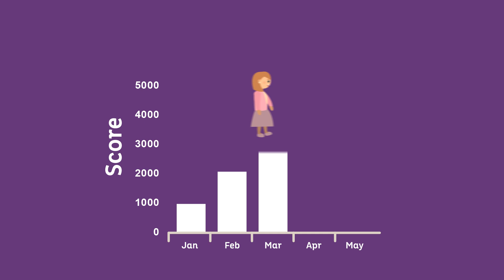MentalUP - Brain Training Exercises and Games For Children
Discover your potential with MentalUP !

MentalUP is an online & mobile gamified, adaptive and scientific brain training app for 6 - 15 years old children.

MentalUP contains 60+ scientific and gamified exercises for children and improves mental skills of children as attention, memory, problem solving, logic, visual, vocabulary, etc. MentalUP is accessible from all platforms. It produces personalized exercises according to the child’s skill levels due to a machine learning algorithm and reports performance improvement and benchmarking.